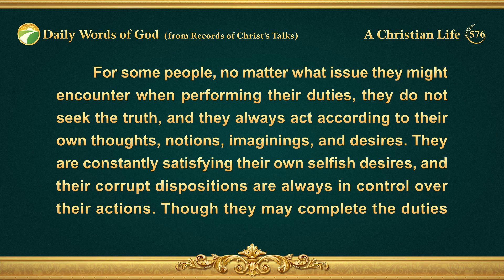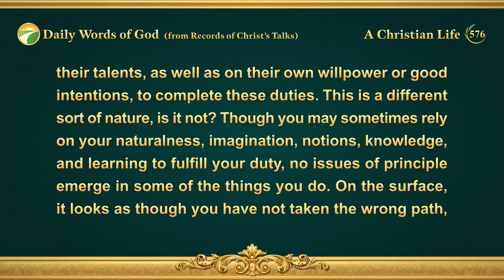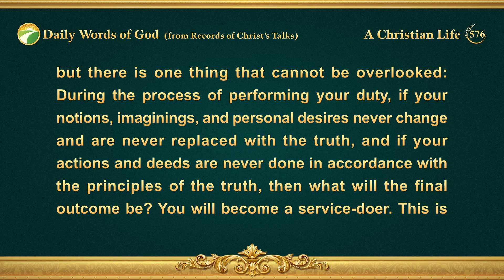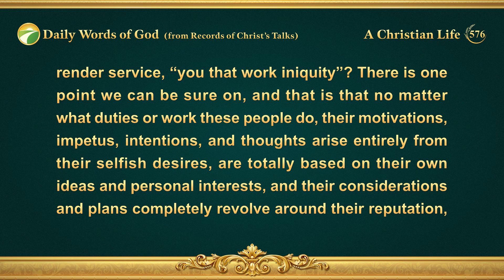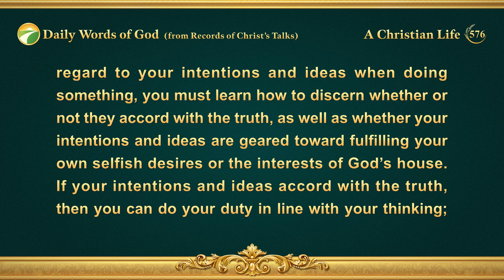Daily Words of God: Entry Into Life | Excerpt 576